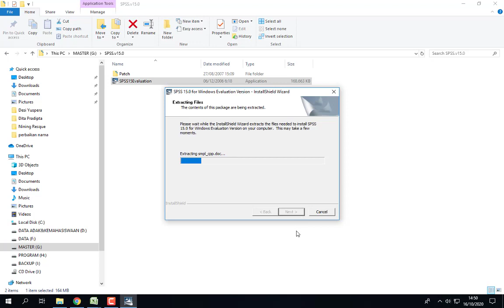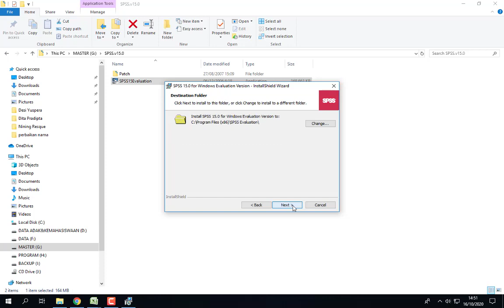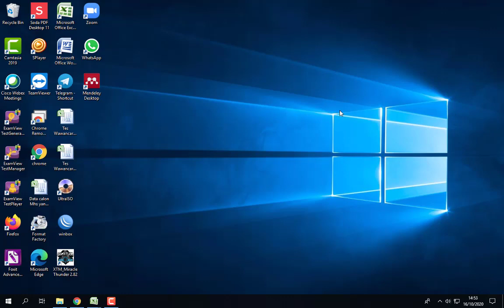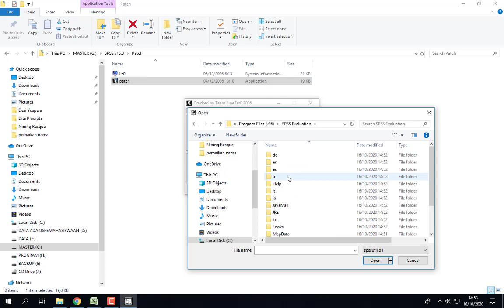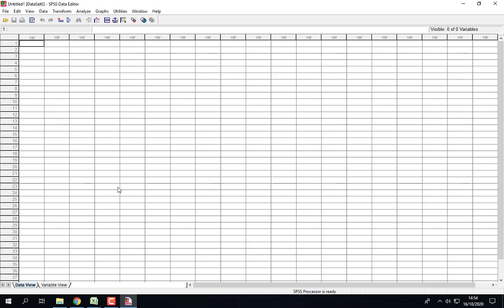Cara Install SPSS 15